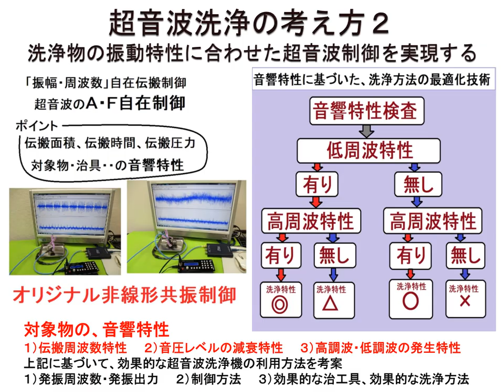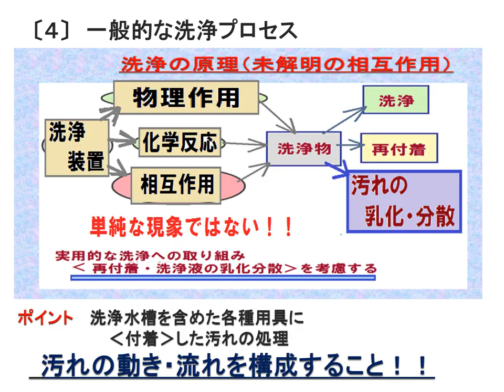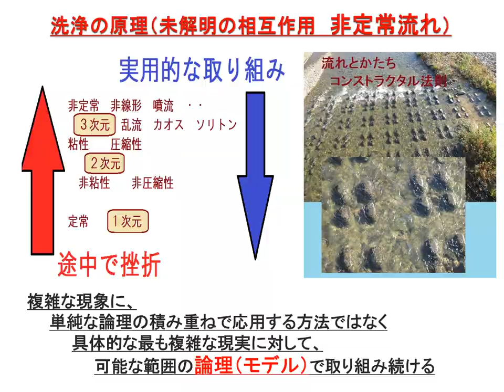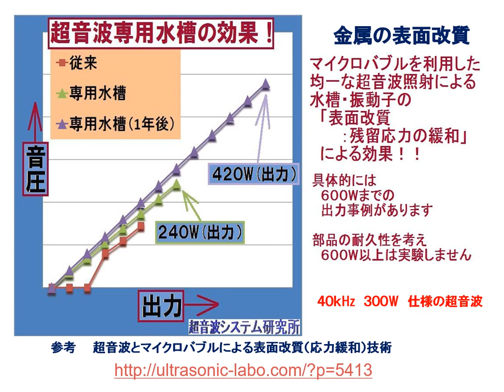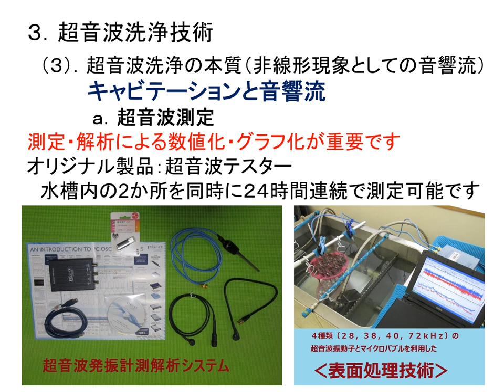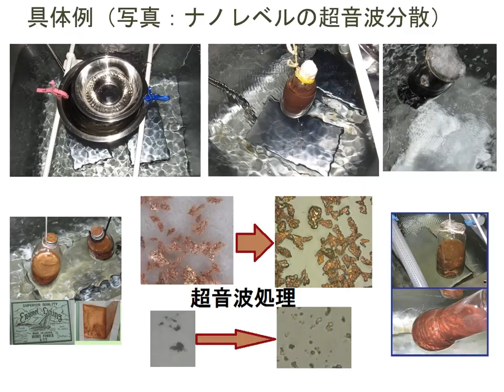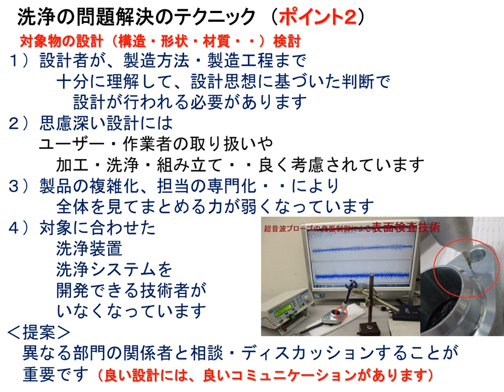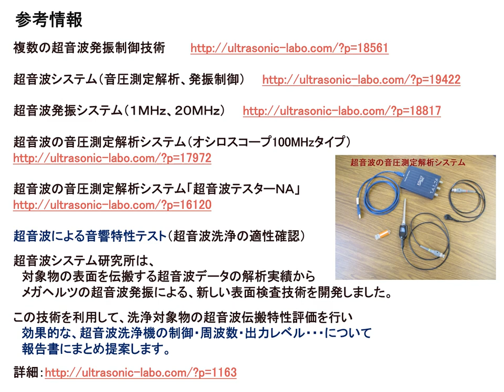複雑な形状や微細な汚れの除去を可能にする超音波洗浄セミナー（超音波システム研究所）